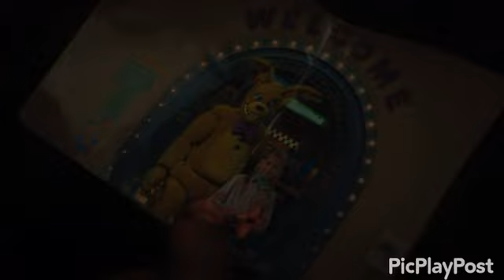You Can’t Kill Me ( A Five Nights At FREDDY’S Tribute)